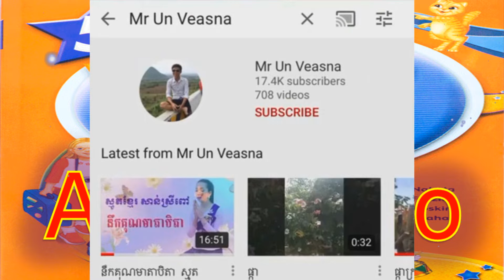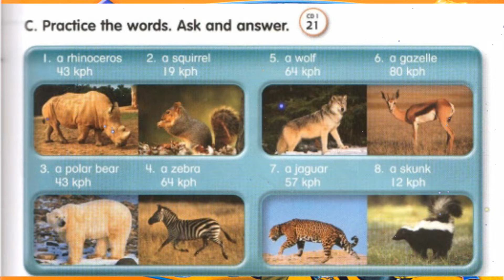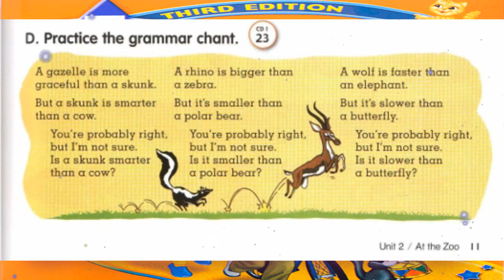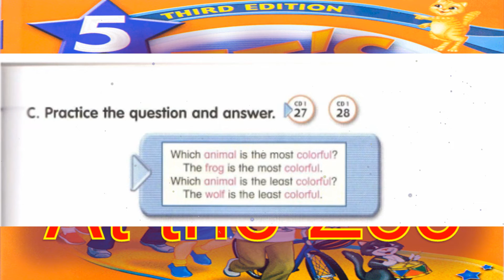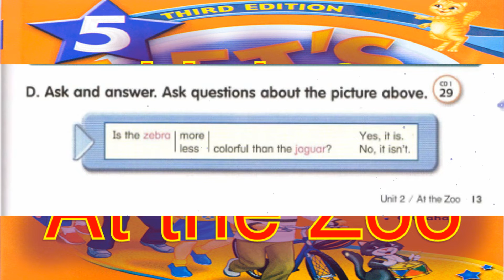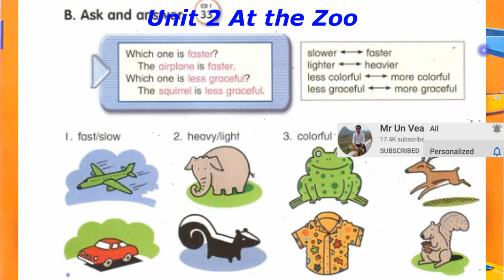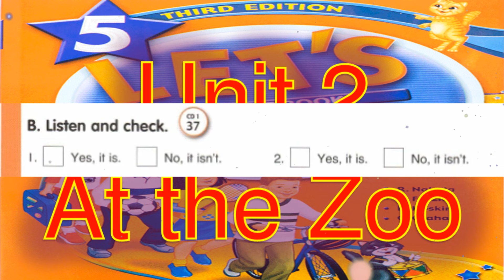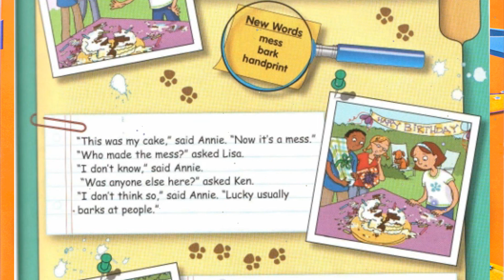Let's Go 5 Third edition Unit 2 At the Zoo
English Name       : Un Veasna
Khmer Name        : អ៊ុន វាសនា
FB Name               : Veasna Gent
TG Number           : 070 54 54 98